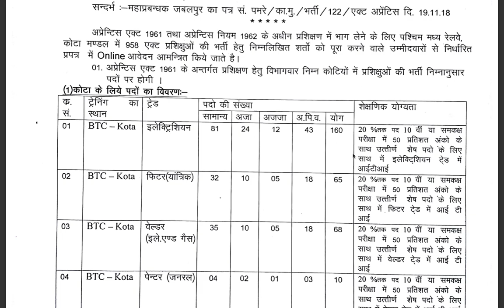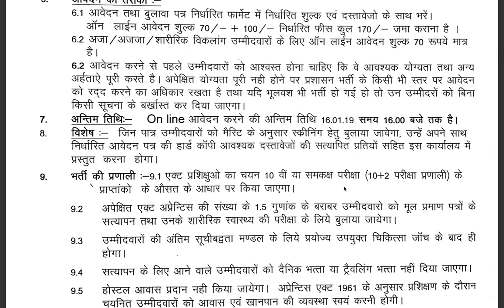INDIAN RAILWAY (WCR ) KOTA RAJASTHAN ITI TRADE APPRENTICE RECRUITMENT 2019 FULL NOTIFICATION